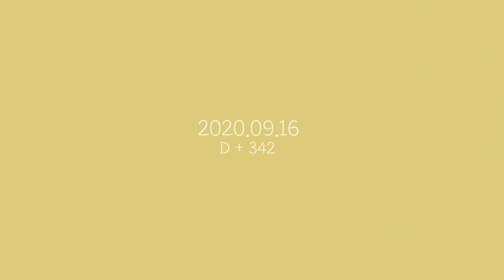[ᴠʟᴏɢ. 44] 25살 엄마의 유아식 만드는 일상 / 아기 그릇 언박싱 / 바스크치즈케이크 만들기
쮸둥이 여러분 안녕하세요 !
더위가 한풀 꺾인 요즘입니다 ㅎ_ㅎ
이번주도 잘 보내고 계신가요?

이번 영상에서는 요리하는 장면이 꽤 있어요 !
귀여운 그릇도 언박싱하고 (지극히 엄마취향)
요즘 많이 보이는 바스크치즈케이크도 만들어봤답니당

남은 한 주도 잘 보내세용 ! ♥(⸝⸝⸝°⁻̫° ⸝⸝⸝)